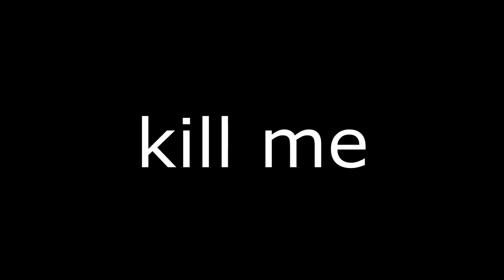Chaotic Doom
Mod that basicaly randomizes every monster in the map.